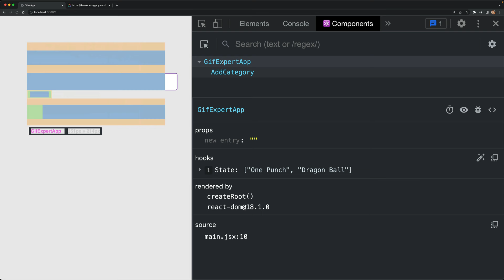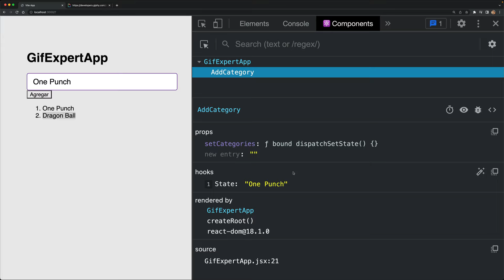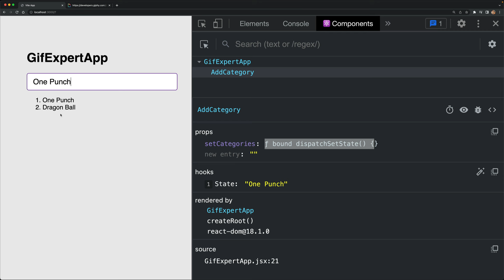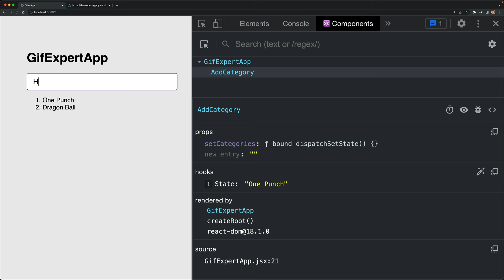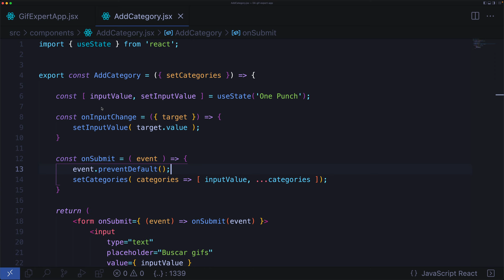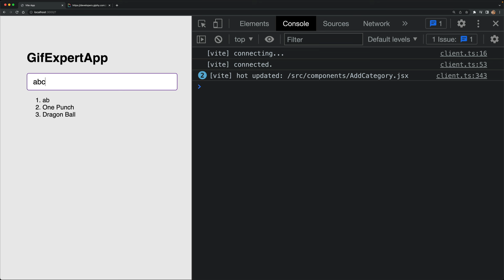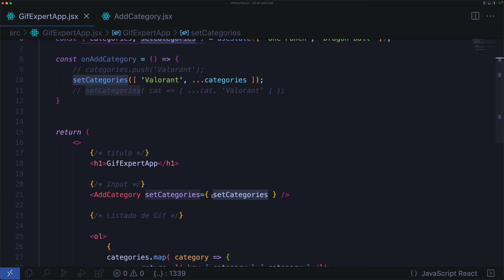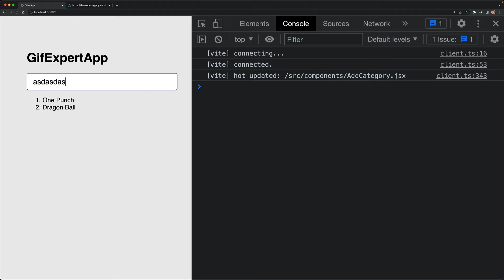[S6/L06] React: de Cero a Experto (Hooks y MERN) - Comunicación entre componentes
⚛️ Esta serie de videos es una pequeña parte de mi curso React de cero a experto (Hooks y MERN), cuyo objetivo es llevarte de cero conocimiento de esta librería hasta un nivel competitivo en el ambiente laboral.